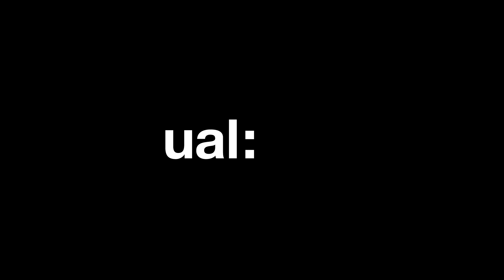Why the world needs creativity with Grayson Perry and James Purnell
Thinking of applying to UAL? Listen to why our Chancellor and Vice-Chancellor, Grayson Perry and James Purnell, think the world needs creativity.

Discover more about UAL by ordering our 2023/24 Pre-degree and Undergraduate Prospectus or Postgraduate Guide. to get your copy now.
Filmed and produced by GreyMoth

0:00 Introducing the Chancellor and Vice-Chancellor
0:13 What artists do for the world
1:23 Where will the future come from
2:05 Studying a creative subject
2:40 Highlights working with UAL